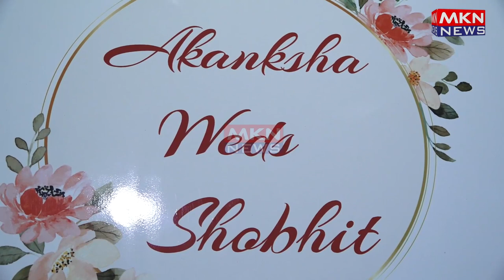HEMA MALINI ATTENDS WEDDING RECEPTION OF AKANKSHA AGRAWAL AND SHOBIT GUPTA 02